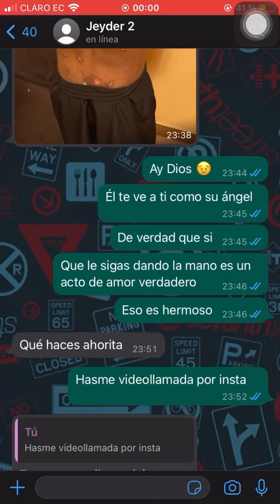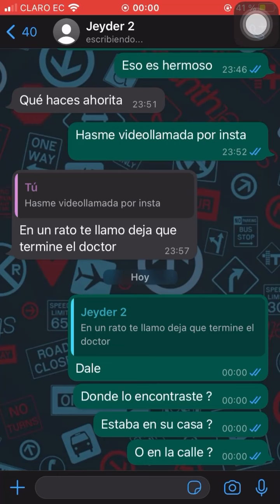Alexander Te ve como un Angel ❤️ Yo se que esta es la definitiva 🙏